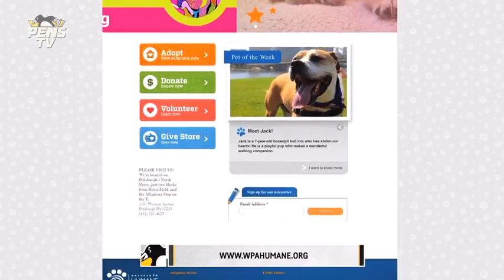Pet Calendar Shoot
Pittsburgh Penguins Pet Calendar Shoot